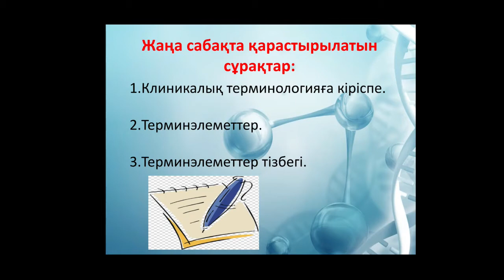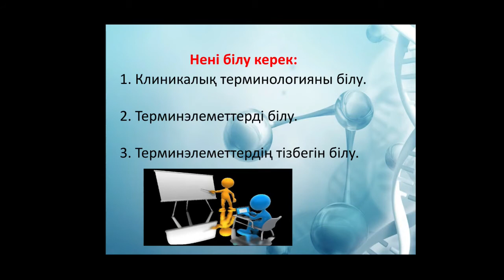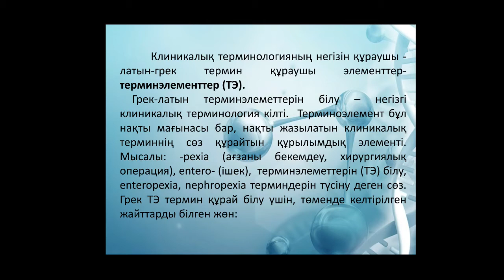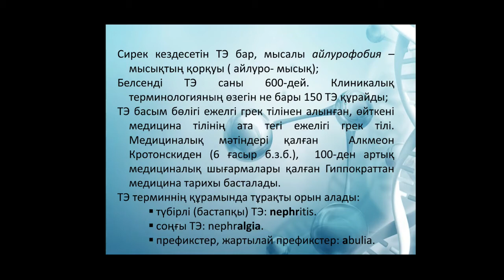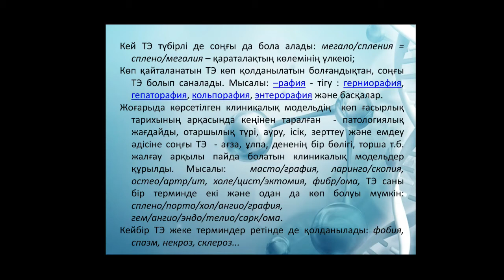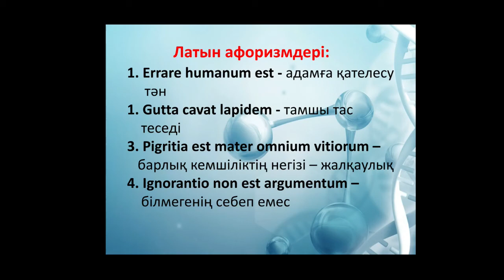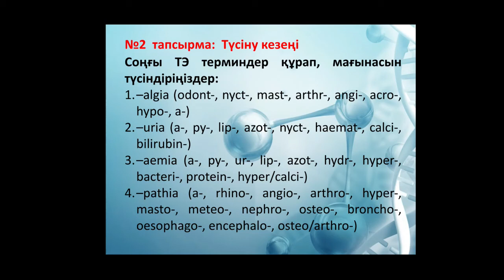Талдықорған агро-техникалық колледжі Имангалиева А.Б.